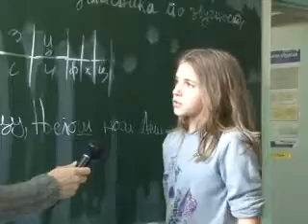Основна школа "Сутјеска"_08 11 2013